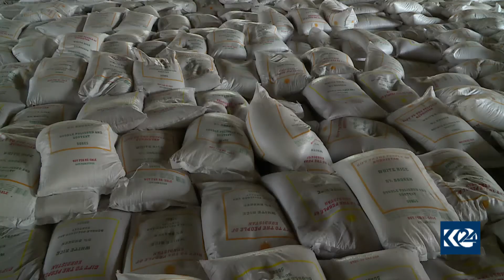حكومەتی ھەرێمی كوردستان بۆ سێیەم جارە ھاوكاری بەسەر خێزانە كەمدەرامەتەكان دابەشدەكات